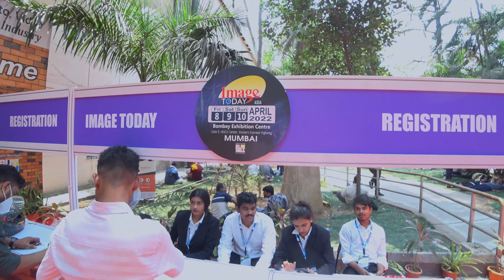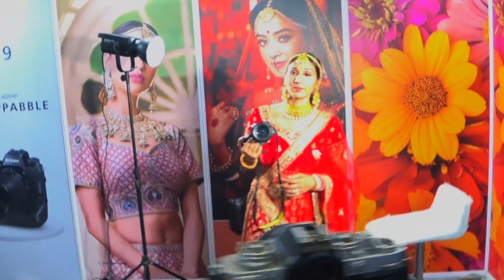Image Today, Photo Exhibition For Photo, Video, Digital Imaging, and Album Ind.Mumbai, Nesco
Image Today NESCO GOREGAON
International Exhibition For Photo, Video, Digital Imaging, Framing and Album Industry. Photo Exhibition 2022 Mumbai, Nesco

Thank you, everyone, for joining the journey.

Let us stays safe and be happy with Good Days with MohanBilaye